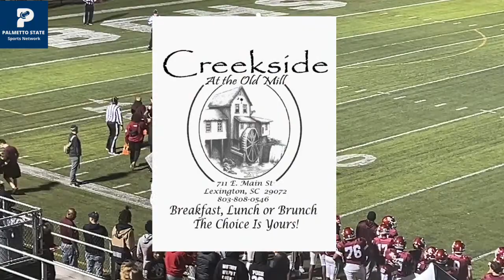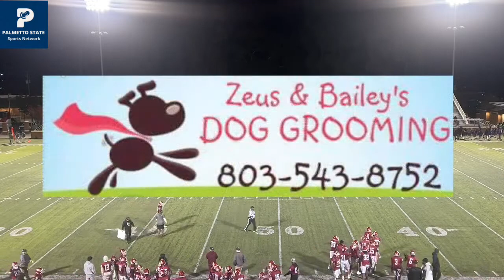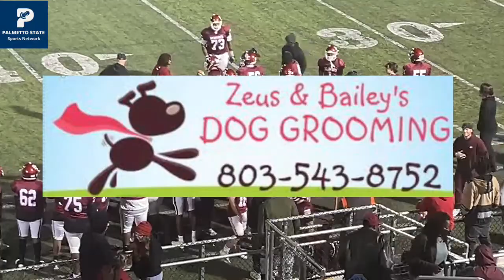Philip Simmons High School vs. BC High School Football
The 9-2 Brookland-Cayce Bearcats host the 10-1 Philip Simmons Iron Horses in the 2nd Round of the 3-A playoffs.